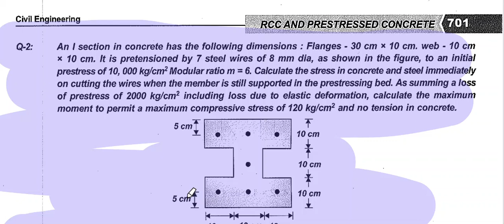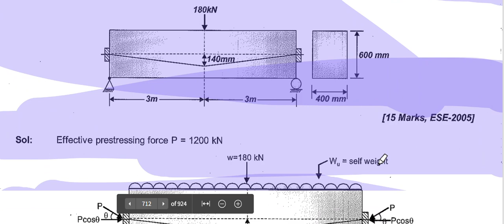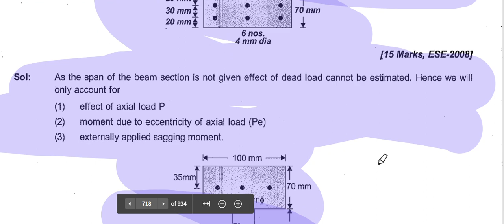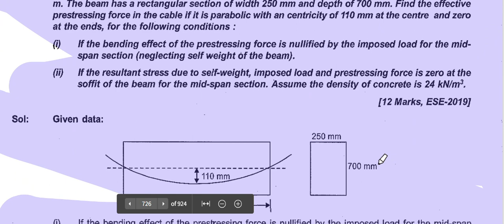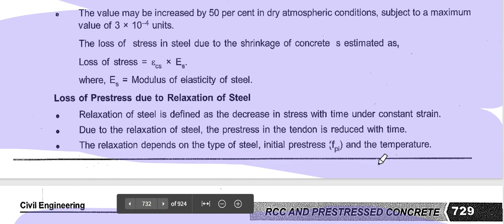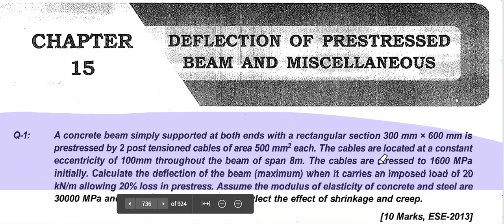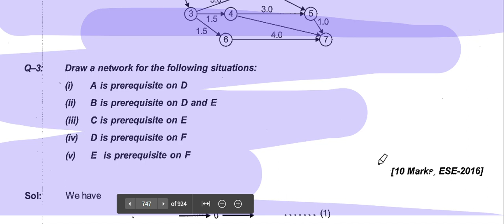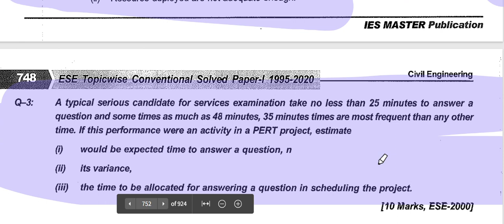ESE rcc 3